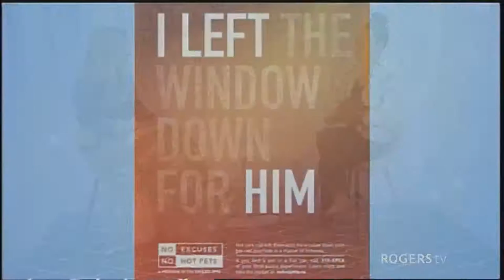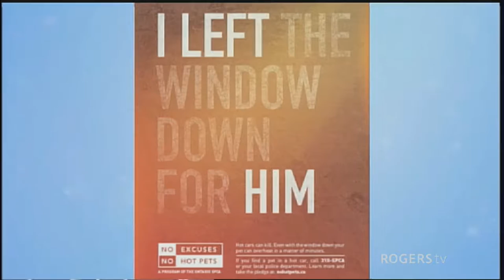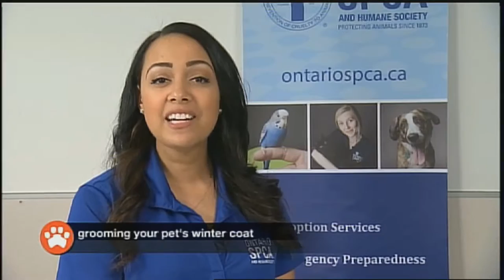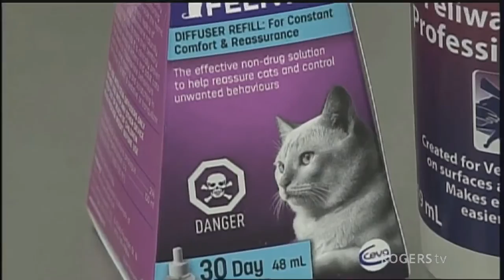What Pet Should I Get? Episode 11 - Dreamwinds Equine Assisted Learning Centre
What Pet Should I Get not only helps match rescue animals to loving homes but we provide great vet advice, pet care tips and feature a variety of stories for animal lovers of all kinds.